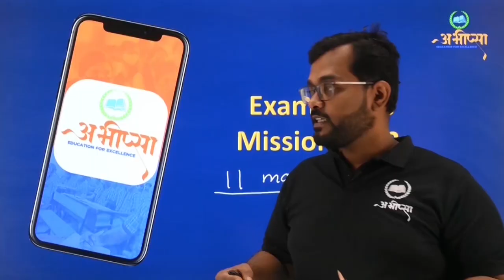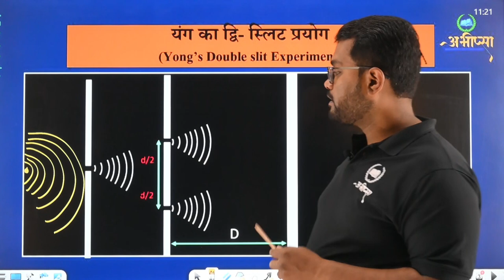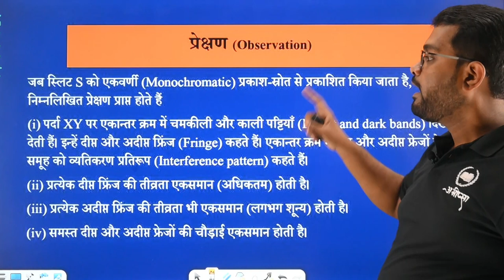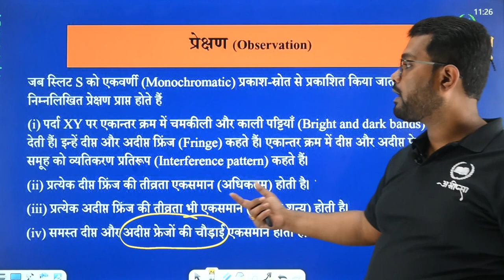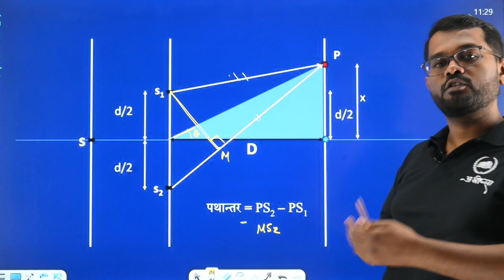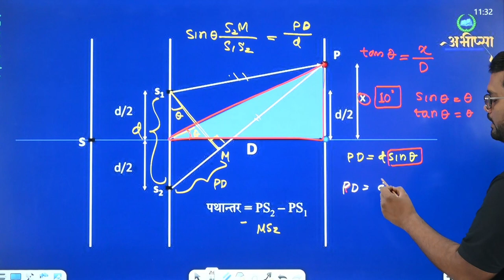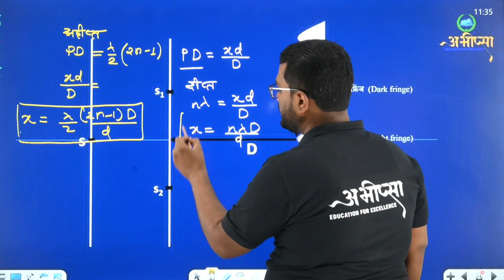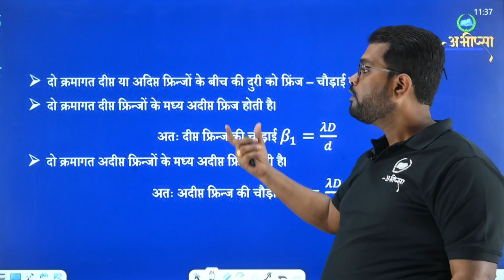तरंग प्रकाशिकी |अध्याय -10 | PYQ 10.5 || कक्षा 12वीं | Class -12th| Physics|भौतिकी